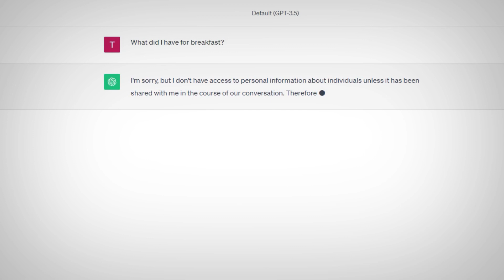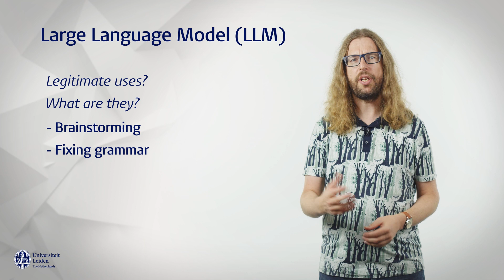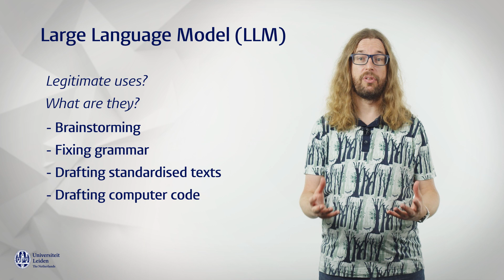Large Language Models: Use and Misuse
This is the second of two videos made for Leiden University to teach students about the use and abuse of Large Language Models (LLMs) and especially the chatbots based on them (such as ChatGPT and Google Bard).

Text and deliverance by Victor Gijsbers. Recording, editing, and graphics by Thomas Vorisek.